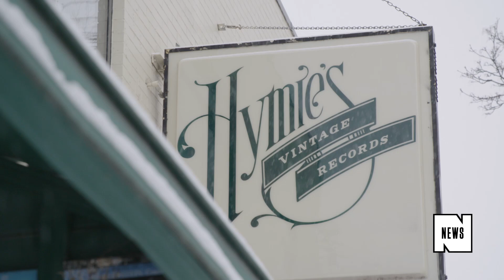NFL Standout Melvin Gordon Does His Best Lil' Uzi Vert Impersonation & Keeps it Real On NFL rappers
Los Angeles Chargers running back Melvin Gordon is known for his moves on the field, but we got the third year pro to rank NFL rappers and show us his best Lil' Uzi Vert impersonation.